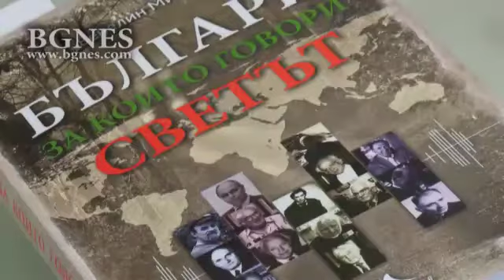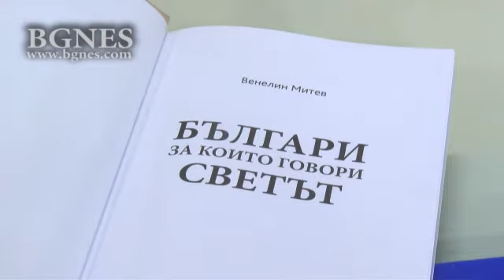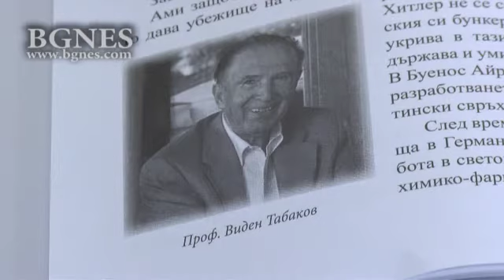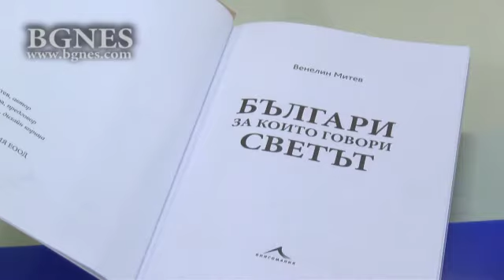Венелин Митев: Българите, за които говори светът, не са били добре приети у нас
Тези дни излезе  новата  книга на журналиста и публициста Венелин Митев  „Българи, за които говори светът“ (на издателство „Книгомания“) и е логично продължение на другото му произведение- „Прогонените гении на България“.  В нея той разказва за 21 знаменити наши сънародници, направили блестяща кариера в чужбина, след като по една или друга причина са били прокудени от родината.

Негови герои са световноизвестният учен и конструктор проф. Виден Табаков, който изпрати Нийл Армстронг на Луната; гениалният физик Рашко Зайков, който изумява Айнщайн с блестящия си ум; един от най-виртуозните хирурзи  в света Георги Лазаров; проф. Стефан Найденов, който направи гориво от водата; великият бас Антон Дяков, пял в 105 роли на 85 сцени по света;  блестящият цигулар и музикален педагог проф. Емил Камиларов; единственият българин в света с пет номинации за Нобелова награда за литература проф. Иван Бързаков; големите интелектуалци Евгений Силянов, Стефан Груев, Спас Райкин и Стефан Попов.

Самият Венелин Митев има успешна кариера и твърде интересен живот, срещнал го с големи личности на 20 век. Бил е кореспондент на БТА в Москва и Париж и главен редактор на списанията „Паралели” и „За жената”. Автор е на книгите „Големите любови на български поети и писатели”, „Големите любови на български артисти, музиканти и художници” и „Двойници и самозванци”, на три стихосбирки и на изследването „Изкуството на превода”. /БГНЕС